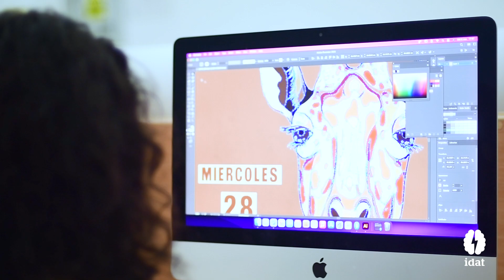Damaris Negrón estudiante de Diseño Gráfico nos cuenta su experiencia estudiando en Idat Piura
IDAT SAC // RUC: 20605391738